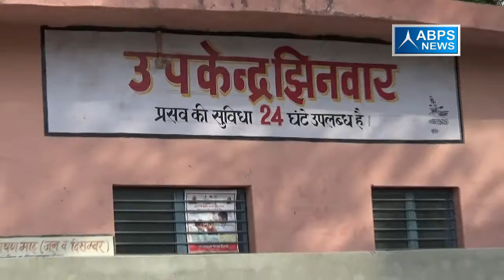एटा का झिनबार गांव सरकार से मांगे स्कूल और कॉलेज